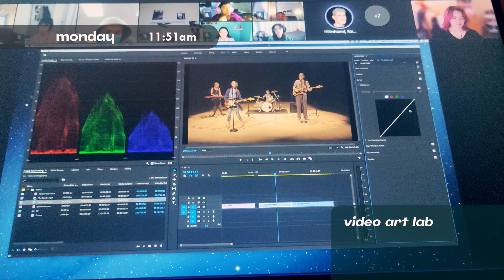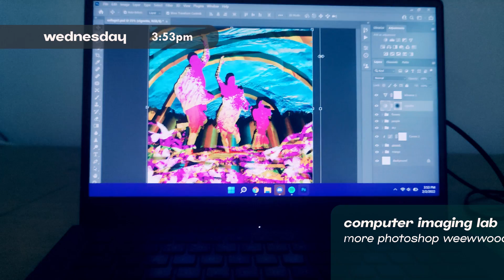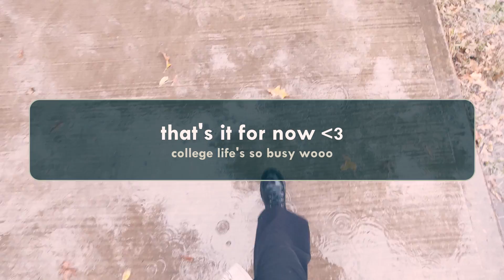week vlog ʕ •ᴥ•ʔ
lil video i made to show my college life woop,, edited on davinci resolve

♪ body and soul - emotional oranges
♪ bonafide - emotional oranges